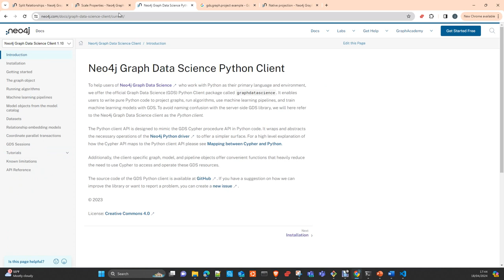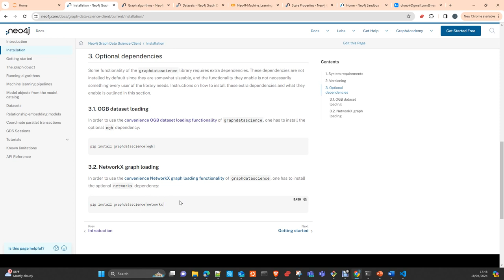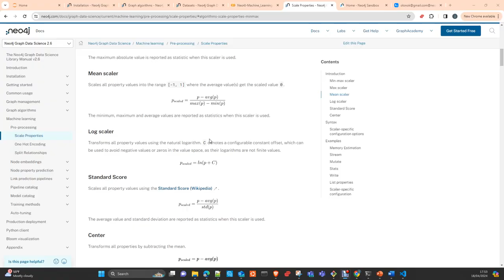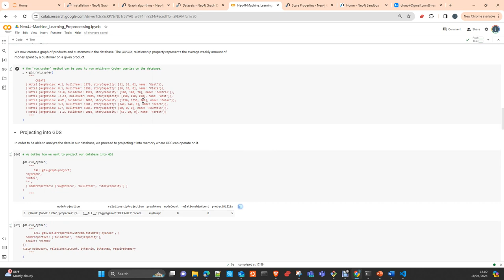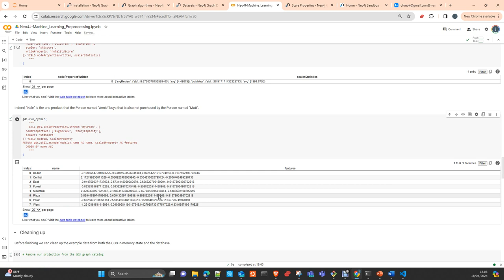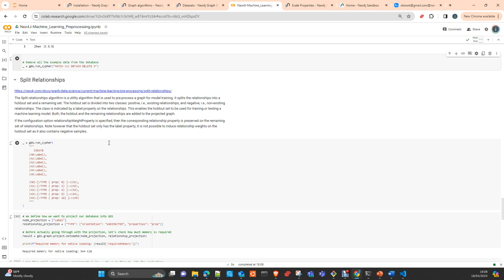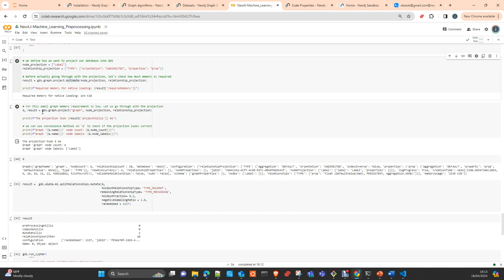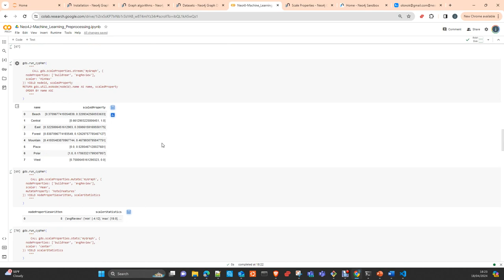Neo4J GDS: Machine Learning Feature Engineering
In this video I will shou you how to do data pre-processing and Feature-engineering using GDS (Graph Data Science ) Libary of  Neo4J